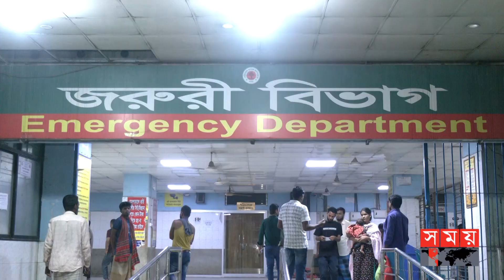রাজধানীর মগবাজার-মৌচাক ফ্লাইওভারে দুর্ঘটনা | Dhaka News | Somoy National